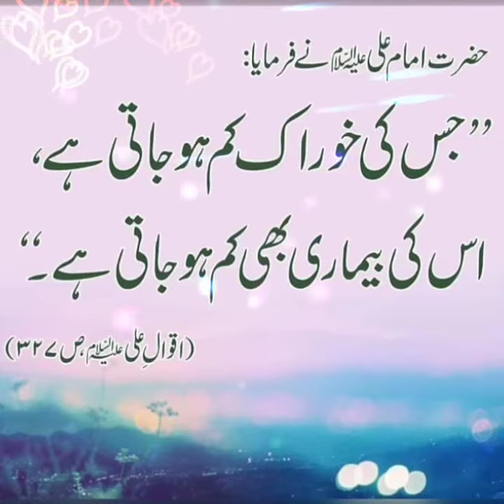Farman Moula Ali as (audio Sodhal Faqir Kis chez ke kame he)